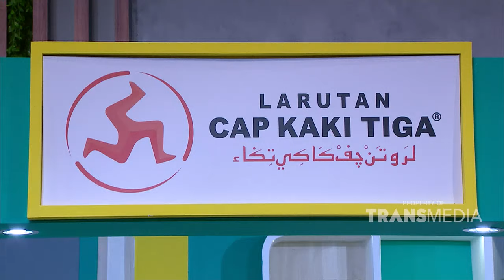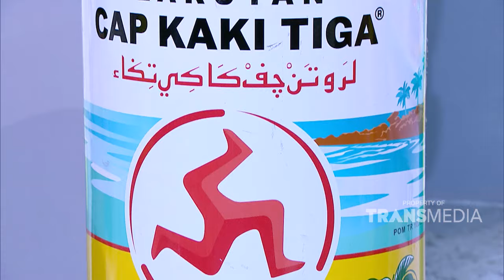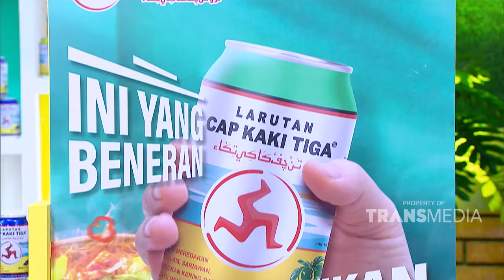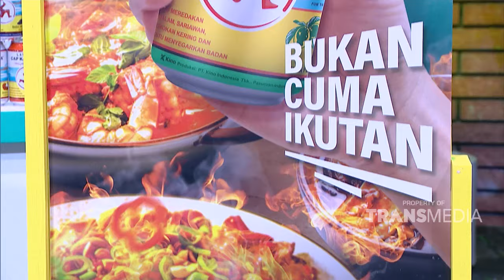Main Bareng Tentara Yang Jago Mengaji Nih | BERKAHNYA RAMADAN (23/03/24) P5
BERKAHNYA RAMADAN

Sambil nunggu waktu berbuka yuk kita bikin puasa semakin ceria, Ada Raffi Ahmad, Hesti Purwadinata, Ivan Gunawan, Kiky Saputri dan King Nassar!

BERKAHNYA RAMADAN Hadir setiap hari selama bulan Ramadan pukul 16.30